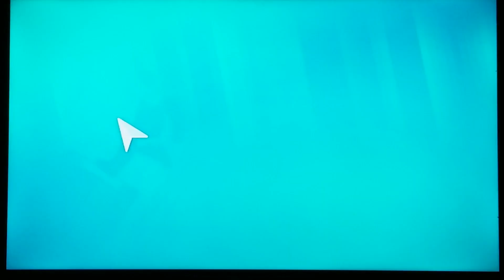Just Dance 2019 Wii Water Me